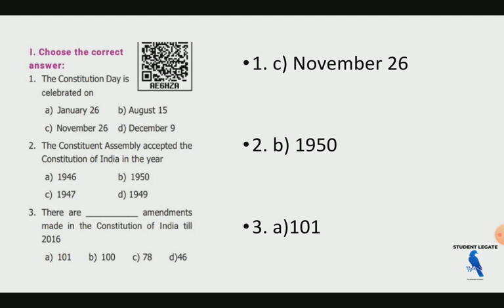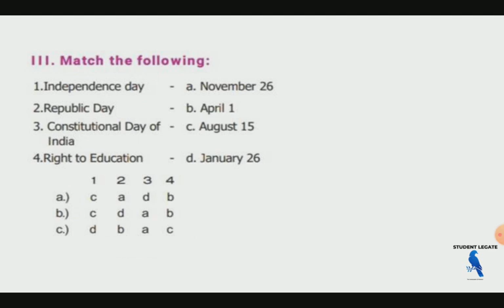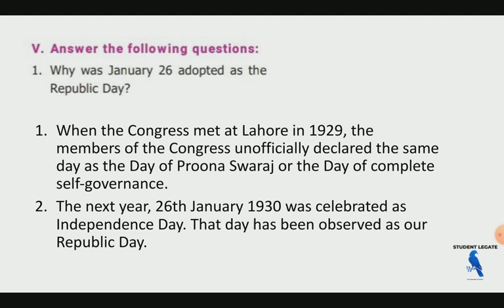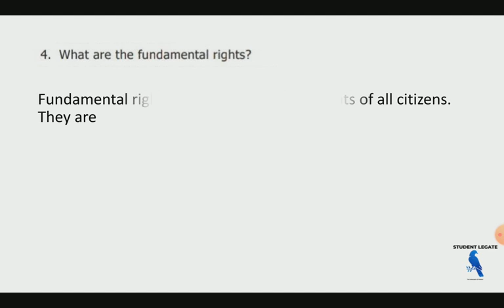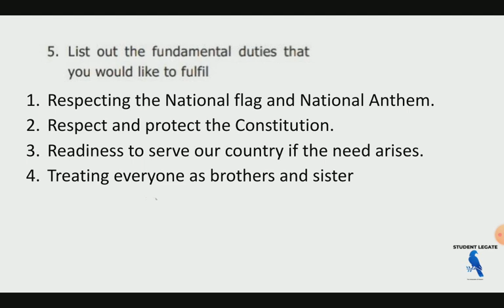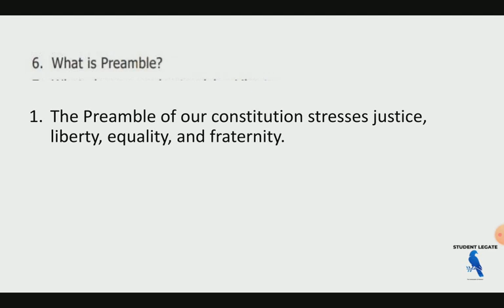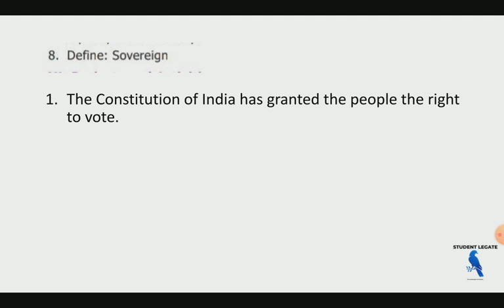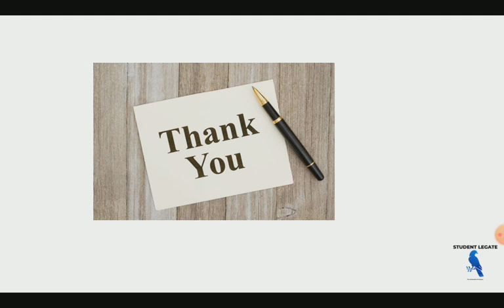The Constitution Of India/6th std term 2/Social Science civis unit 2/Book Back Answers/Rajasivanesh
UNIT-V: INDIAN POLITY
(i) Constitution of India - Preamble to the Constitution - Salient
features of the Constitution - Union, State and Union Territory.
(ii) Citizenship, Fundamental rights, Fundamental duties, Directive
Principles of State Policy.
(iii) Union Executive, Union legislature – State Executive,
State Legislature – Local governments, Panchayat Raj.
(iv) Spirit of Federalism: Centre - State Relationships.
(v) Election - Judiciary in India – Rule of law.
(vi) Corruption in public life – Anti-corruption measures – Lokpal
and LokAyukta - Right to Information - Empowerment of
women - Consumer protection forums, Human rights charter.